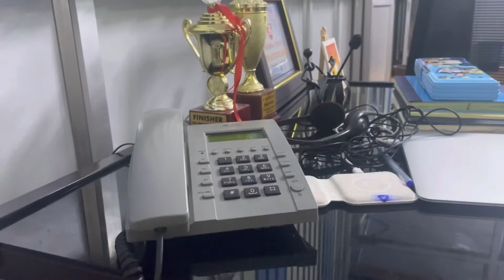Dhruv and Yashvardhan ki cute talk on phone | Kids cute video